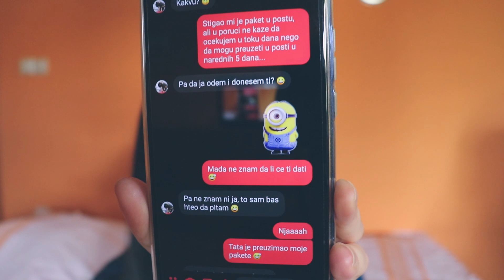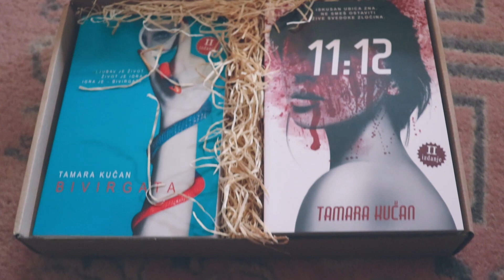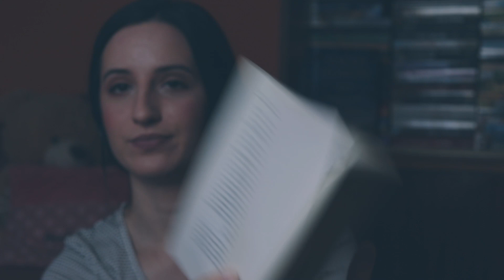Nedeljni vlog: POKLON za vas, unboxing i ćeretanje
Navikla sam na čitalačke vlogove, na bilo koje druge ne, što je bio jedan od razloga da pokušam da snimim ovako nešto. Delić moje nedelje i par (ne)zanimljivih momenata koje sam podelila sa vama jer je bilo dosta vaših predloga da snimim jedan moj dan. Malko sam korigovala te se nadam da će vam se dopasti. Ako se ne varam, ovo je prvi unboxing na kanalu i potrudiću se da ih bude još! Ćeretala sam malo i o knjigama, jer kako bilo koji vlog bez knjiga, a i vreme je za još jedno darivanje. Ovoga puta imam poklon za vas, tačnije dva, svako ko je odgledao ceo vlog je propratio o čemu je reč.
Dakle, potrebno je da ste prijavljeni na moj kanal, da ostavite komentar u vidu sugestije na moje videe i konkretno ovaj kao i knjigu koju biste voleli da osvojite. Darivanje traje nedelju dana i važi za sve koji imaju adresu za slanje na teritoriji Srbije. Srećno i hvala na gledanju! ♥